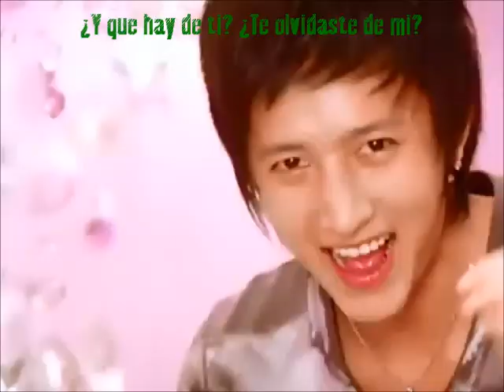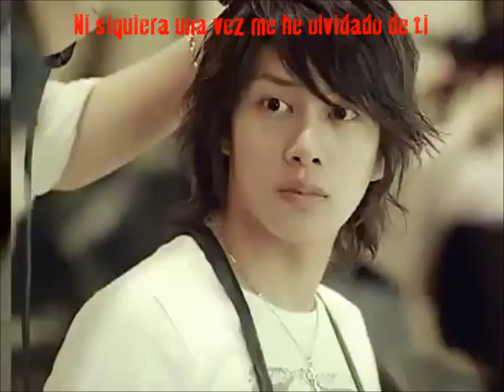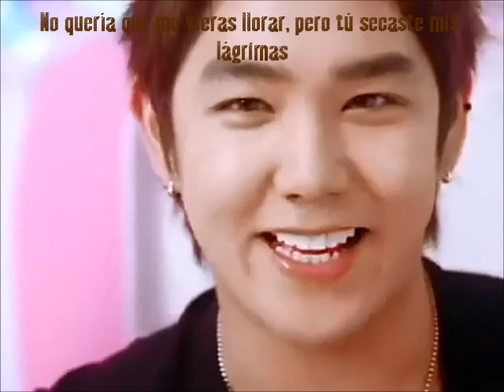Haengbok [Super Junior] (Sub Español)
El audio y video son propiedad de SM Ent. yo solamente lo estoy subtitulando y espero que les guste.